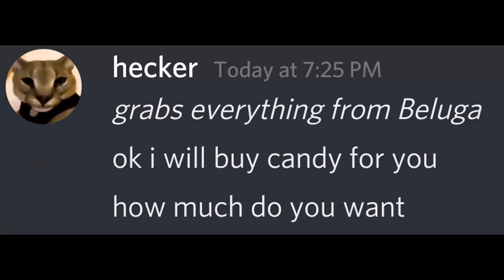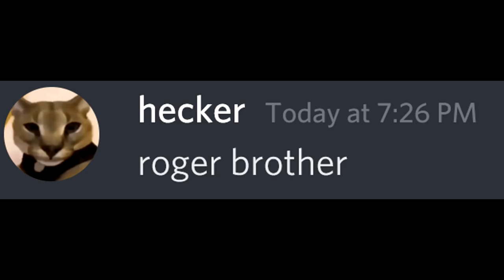When You Ate Watermelon And You Get Happy...